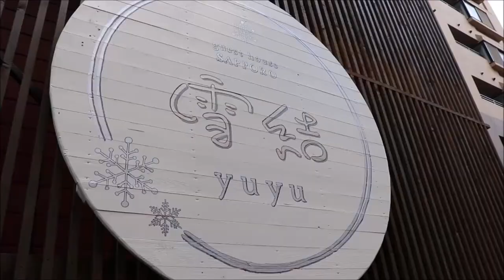MON PREMIER HELPX AU JAPON [VLOG JAPON #7]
Être helper est une expérience ultra benthique! je te  fais donc découvrir aujourd’hui MON PREMIER HELPX AU JAPON
[VLOG JAPON #7]

Oublie pas le pouce en l'air si tu l'a appréciée!